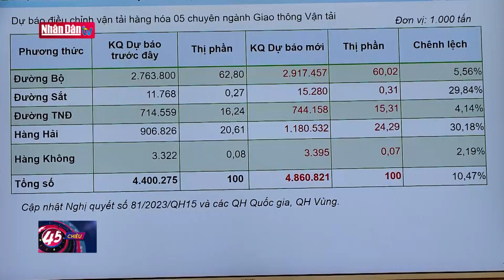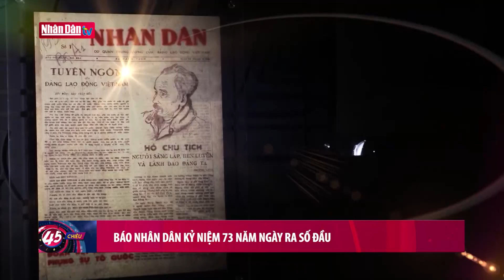Khắc phục "thổi giá", "đẩy giá" bất động sản, thúc đẩy phân khúc bình dân | Tin CHÍNH TRỊ - XÃ HỘI